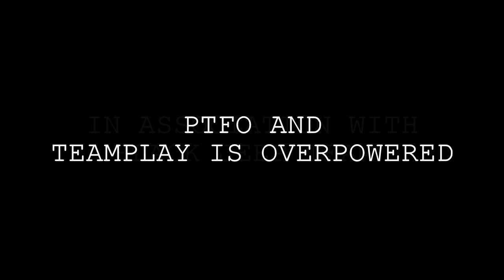qwewgtdbcg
fm przewiduję na około 3 minuty - 60% (uk. 30%)
efekty - 30% (uk. 5%)
finalny retusz - 10% (uk. 0%)

- stopień ukończenia - 35%

Tak dałem, by coś się ruszyło na kanale :D A może ktoś da jakieś cenne uwagi. :)

Jak kozacko i profesjonalnie :D